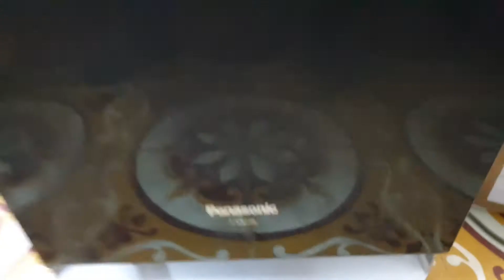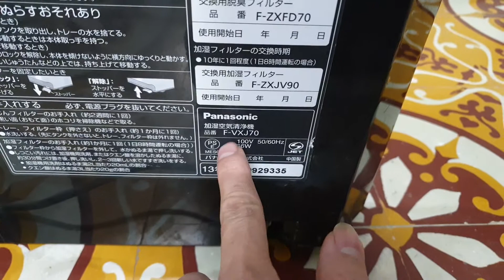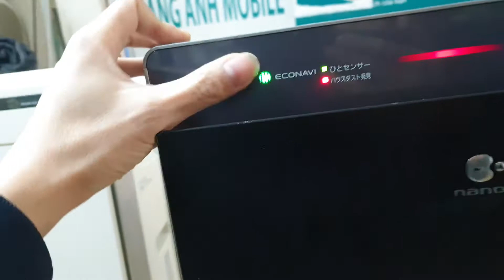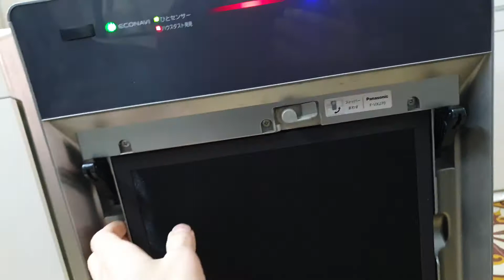0989897559- Máy lọc không khí Panasonic F-VXJ70